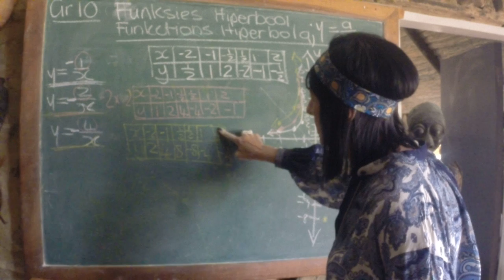Gr 10 Funksies Hiperbool Vervolg / Hiperbola Continues